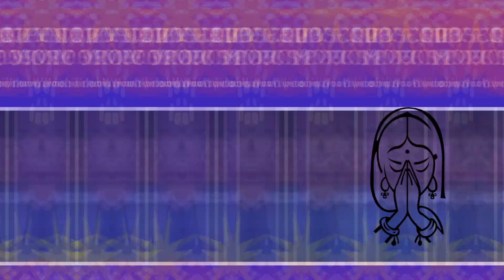वैष्णो देवी :TR FAMILY 2021 भक्तों की भक्ति व आस्था Thanku so much for your valuable feedback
Jai Hind.
!! Jai Mata Di !!